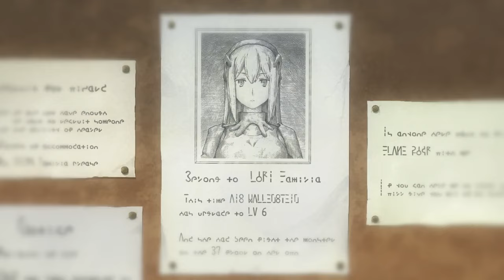Danmachi-Bell Vs. Minotaur Battle English Dub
Anime: Danmachi (Season 1)
Genres: Action, Adventure, Comedy, Fanstasy, Romance
Clip Episode: 8
My personal rating: 9/10